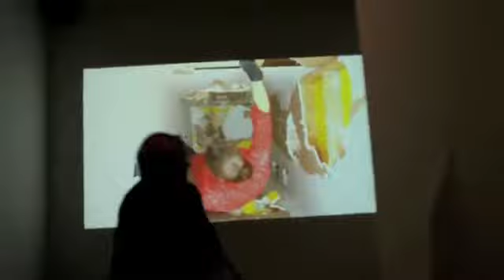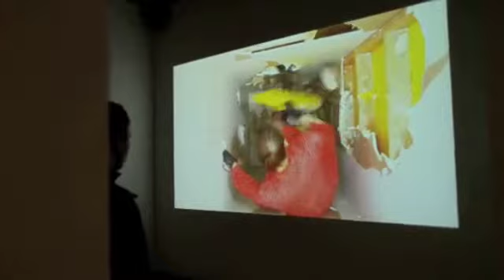Kate Gilmore at the 2010 Whitney Biennial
Kate Gilmore's "Walk this Way," produced in 2008, was one of several video artworks selected for the 2010 Whitney Biennial. This piece features her violently breaking into a column structure dressed in feminine clothing. She continues her destruction of the column from within once inside it. The column is in the gallery adjacent to the video projection - the documented action took place in the gallery also, leaving shards of drywall lying about.